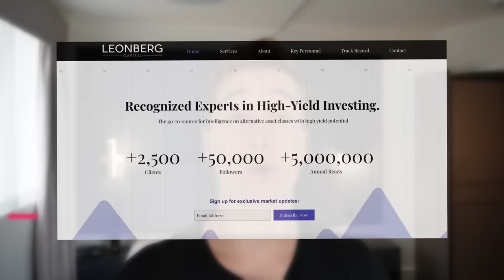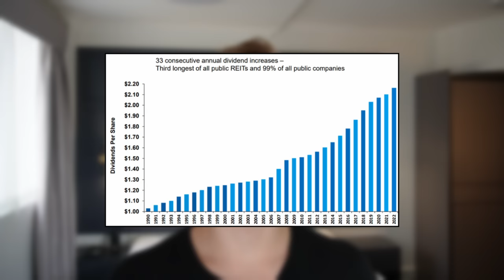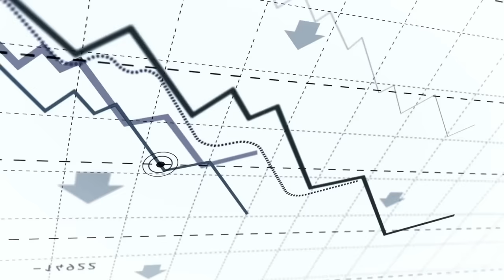2 REITs To Buy In February 2024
Today, we look at 2 Top REITs to buy in February 2024. These are high-quality, blue-chip dividend stocks that are undervalued and offer high dividend yields and upside potential. These 2 REITs are among the best REITs to buy for 2024 and they fit nicely in a dividend portfolio. They are not as famous as Realty Income (O Stock), but they are even more attractive.

NNN REIT (NNN REIT) is a REIT that invests in net lease properties just like Realty Income, but it is more attractive. I explain why.

EPR Properties (EPR REIT) is a net lease REIT that specializes in experiential properties. It is today heavily discounted due to its exposure to AMC theaters, but we think that the risks are misunderstood and the stock is today undervalued.

This video is impersonal and does not provide individualized advice or recommendations for any specific person. Viewers/readers should not make any investment decision without conducting their own due diligence and consulting their financial advisor about their specific situation. The information is obtained from sources believed to be reliable, but its accuracy cannot be guaranteed. The opinions expressed are those of the publisher and are subject to change without notice. This YouTube channel is managed by Leonberg Research OÜ, a subsidiary of Leonberg Capital OÜ.